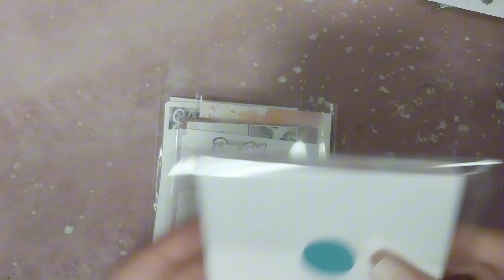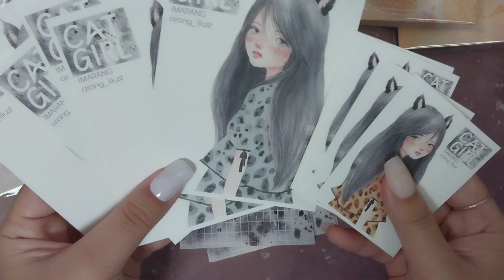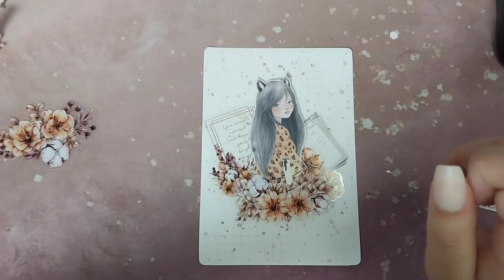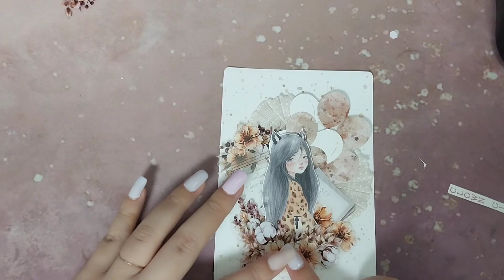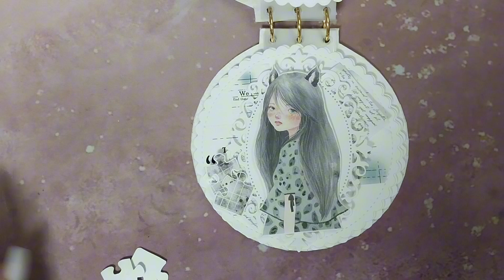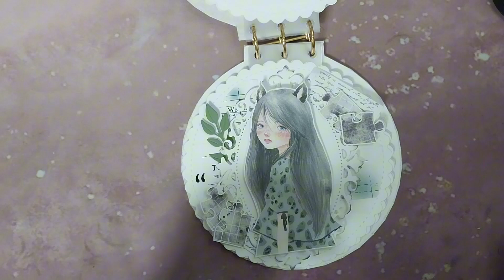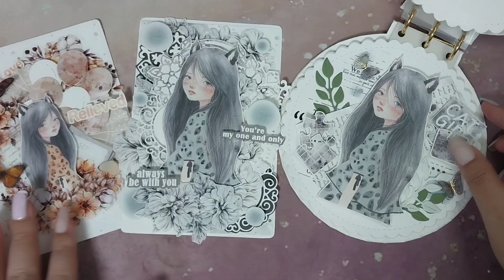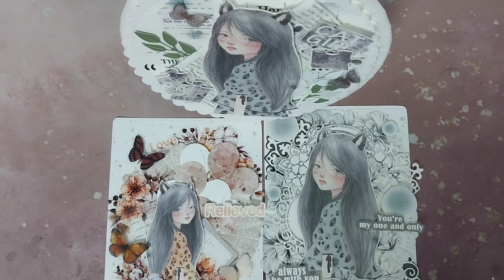❤️아랑작가님 신상 "고양이소녀" 구경하고 다꾸까지 ❤️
아랑작가님의 신상인물 고양이소녀와 사슴소녀가 스토어에 모두 올라왔습니다
고양이 소녀는 11일까지 오픈 할인 이벤트 중입니다 !!❤️

이벤트 참여해 주시는 모든 분들 너무 너무 감사합니다 ❤️
댓글 다 확인하고 있는데 마지막에 번호 드릴 때 답글 남길려고 참고 있습니당...